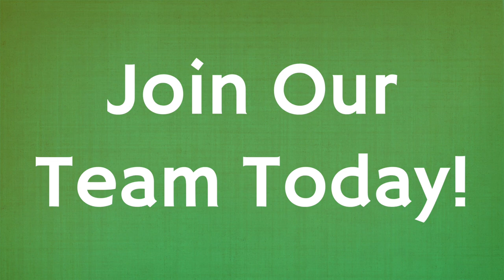Teaching At Lone Star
We sat down with some of the new teachers here at Lone Star School of Music and asked them what their experience has been like so far

Various Music Classes We Offer Include the Following:
Piano Lessons
Drum Lessons
Guitar Lessons
Violin Lessons
Brass Lessons